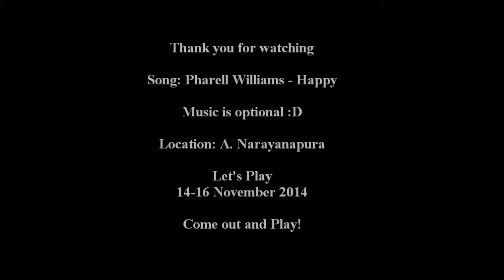Let's Play sample Video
Children's Day this year has a PLAY-ful twist. November 14-16 marks the celebration of every child's birth right - the Right to Play.

This is a movement against shrinking play spaces for children. We invite you to set up creative play spaces for children to celebrate the spirit of play. The space can be anywhere - in or around your house/ office, parks, terraces, basements, open plots or any space which is safe for the child to play.

~ Create a PLAY SPACE anytime between Nov 14-16, 2014
~ Invite CHILDREN to use and explore the play space
~ Engage children with creative games to maximise FUN and share you experiences here

Let's Play is an initiative of International Play Association (IPA) - India in association with Headstreams, Snehadhara, Indian Institute of Psychology & Research (IIPR), Joy of Givin, ESAF, Concerned for working children and Latika Roy Foundation. (More co-hosting organizations being added)